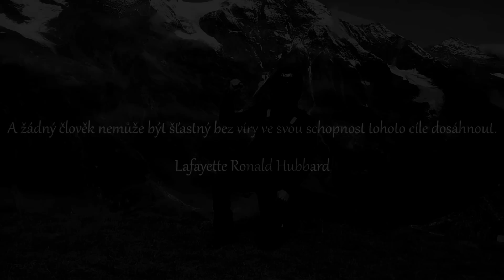Grossglockner | Stelvio | Solo 3300 km | BEST OF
State: Austria, Italy, Switzerland, Lichtenstain, Germany

Lake: Bodensee

Passes: Grossglockner, Passo Giau, Passo Rolle, Bernina Pass, Forcola di Livigno

Prolog:

Po týdenním držení řidičáku, kdy moje do té doby nejdelší ujeta vzdálenost byla do 50 kilometru jsem se rozhodl, že už není na co čekat, když jsem se na motorku načekal takovou dobu. Nakonec jsem vyjel sám na 3300 km dlouhý trip po Evropě aniž bych z počátku tušil kam až dojedu, protože celá moje cesta byla jen o improvizaci.
30. srpna tohoto roku jsem si pořídil Bandita a nic nenasvědčovalo tomu, že bych jel někam daleko, když nemám žádné zkušenosti s ježděním na motorce, ale to já jsem zase velký nadšenec, který nezůstane jen u slov a 25. záři týden po tom co jsem dostal řidičák jsem sbalil věci a vyrazil.
Díky moc za palec hore nebo komentář